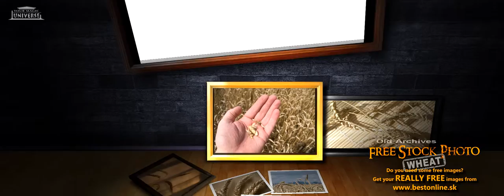Free Stock Photo - WHEAT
SK:
Free Foto Galéria pre voľné stahnutie a použitie. Pripravuje sa 10.000 fotografii, ktoré budú obsiahnuté v 100 tématických albumoch. Každý album bude obsahovať 100 fotografii...